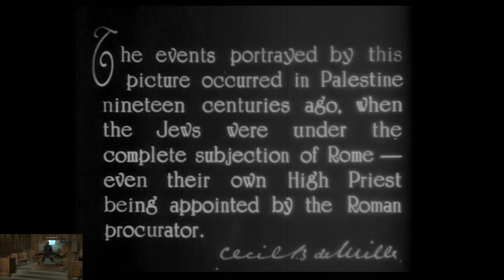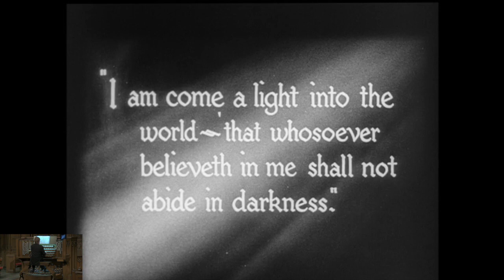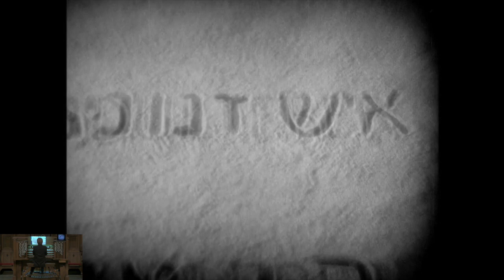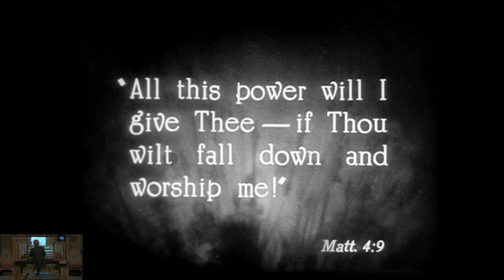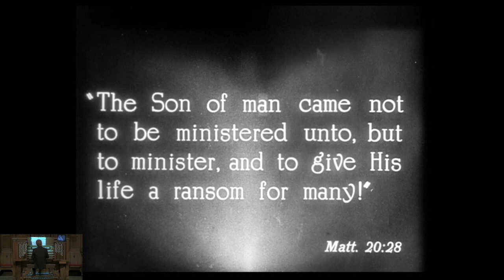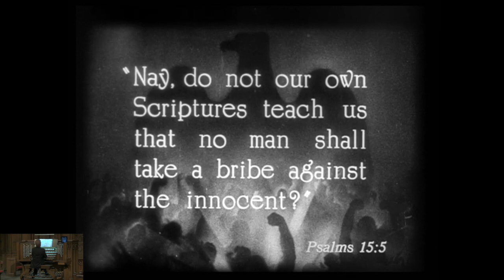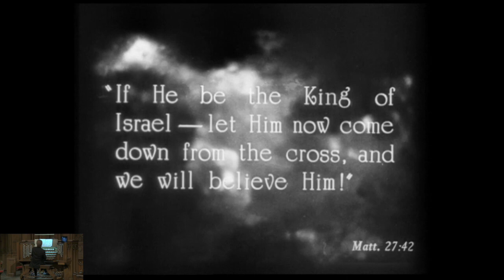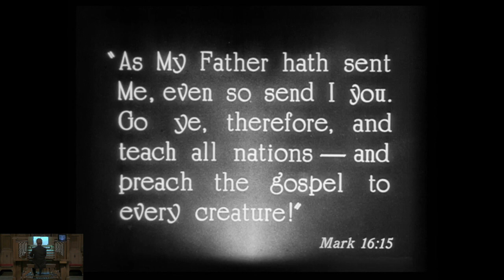1927 "The King of Kings" with organist Clark Wilson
Organist Clark Wilson scores Cecil B. DeMille's epic silent film, "The King of Kings," on March 28, 2021, at 4 p.m. at First Congregational Church, Columbus, Ohio. To download the program for this event, go